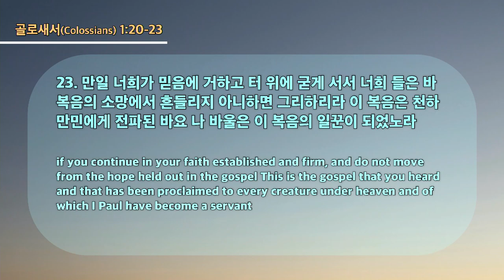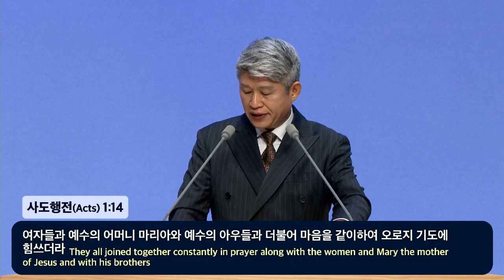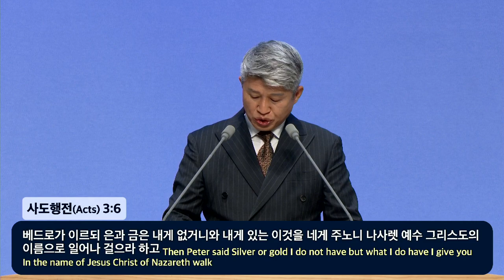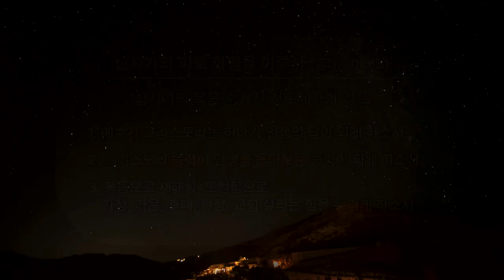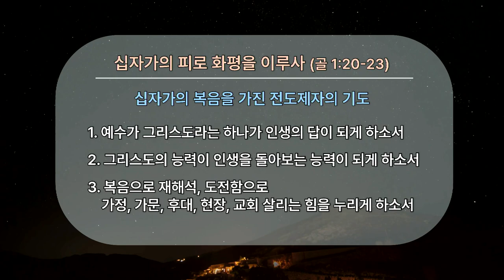20240204 十字架の血によって平和を作り (コロサイ1:20-23)